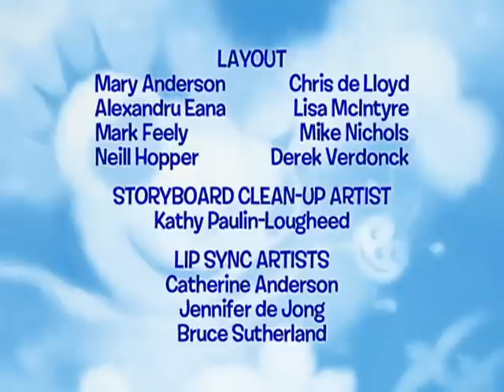미스 스파이더 (Miss Spider): 엄마 괴롭히는 날 / 햇빛 패치 속의 흐린 날 - 이 (Ep.2)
It’s Bug Your Mom Day in Sunny Patch, and Miss Spider’s children compete with each other in an attempt to give their Mom the best gift.